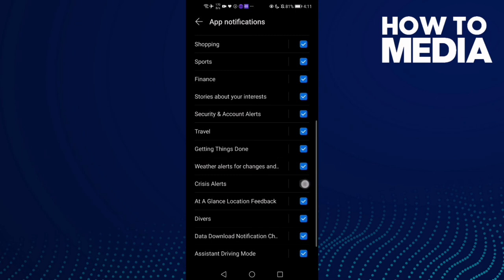How to Crisis Alerts Notifications on Google Mobile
in this video we discuss :